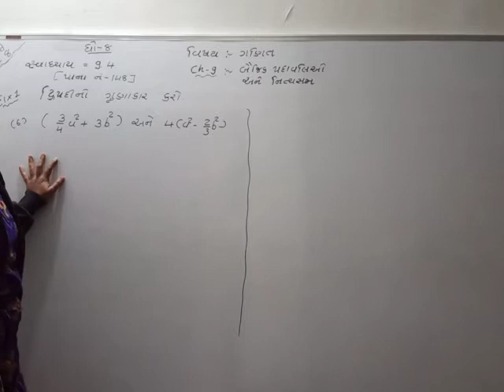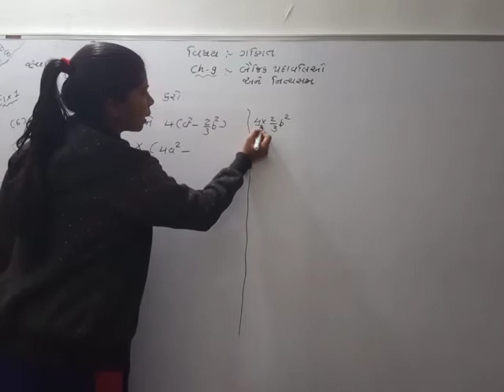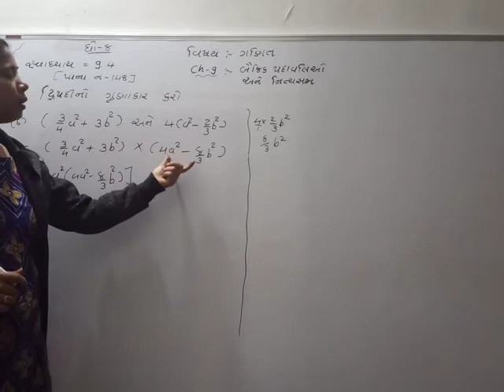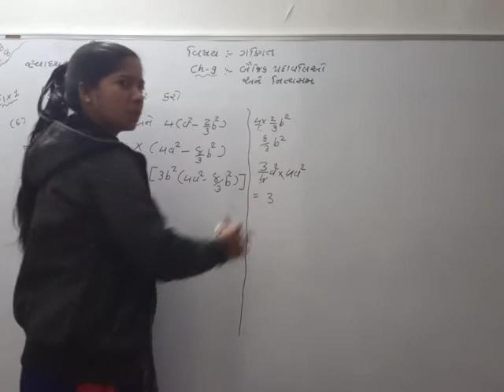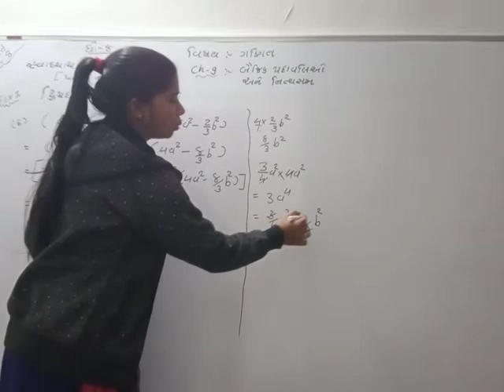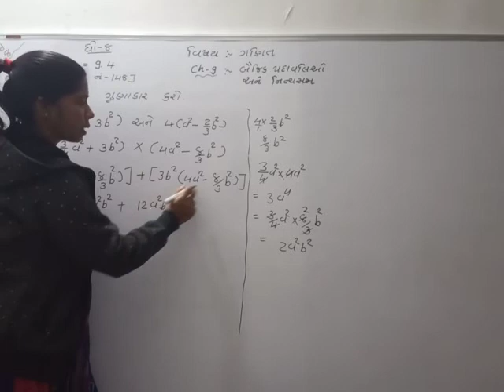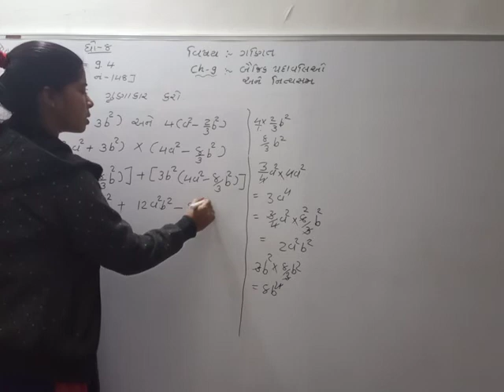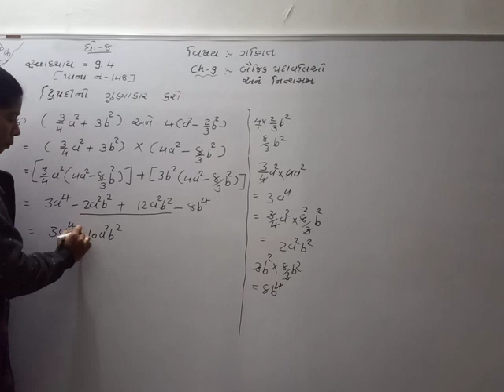Std-8 maths ch-9 svadhyay 9.4 sum-1 (6)